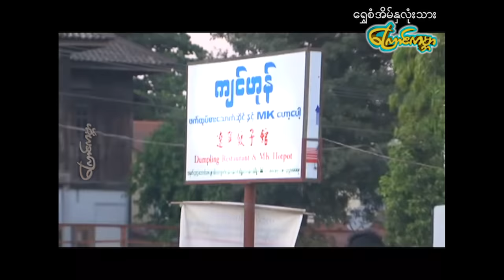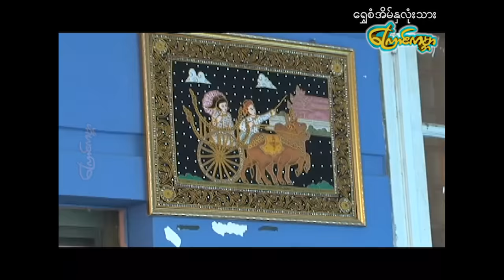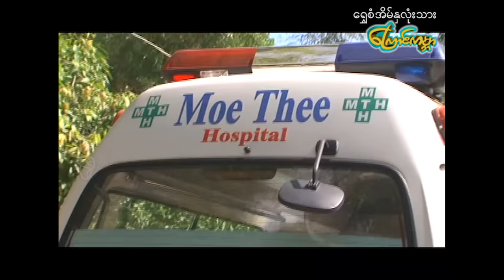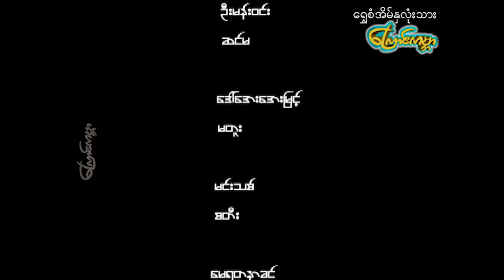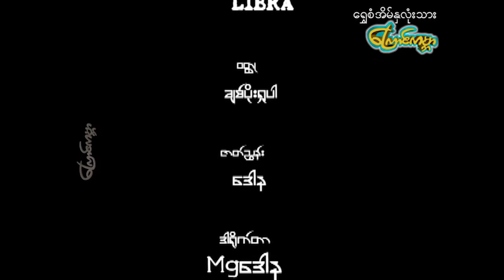【ရွှေအိမ်စံနှလုံးသား | GOLDEN HEART OF HOUSE】——နိုင်းနိုင်း၊လှအဥ္ဇလီတင့်၊မိုးယုစံ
ဒါရိုက်တာ-ဒေါန
သရုပ်ဆောင်-နိုင်းနိုင်း၊လှအဥ္ဇလီတင့်၊မိုးယုစံ
ထုတ်လုပ်ရေး-ကြောင်ကမ္ဘာ

Director-Daw Na
Actress-Nine Nine,Lha AZaLi Thint,Moe Yu San
Type-Love ,Drama